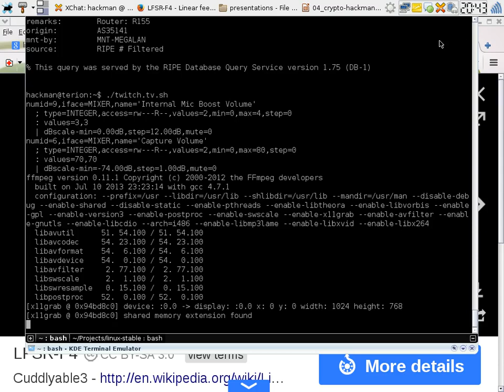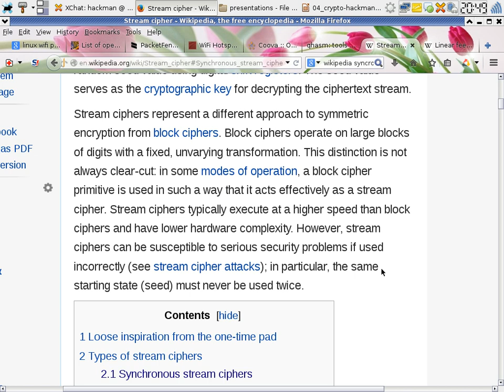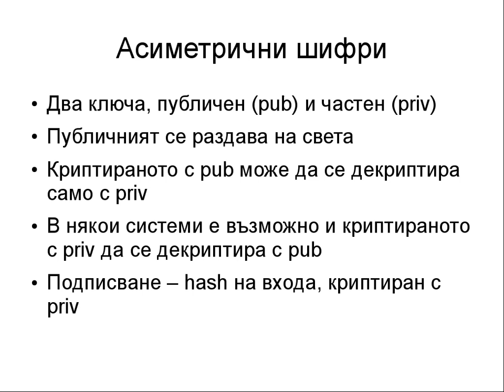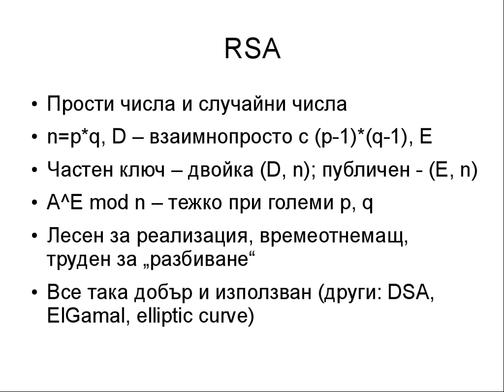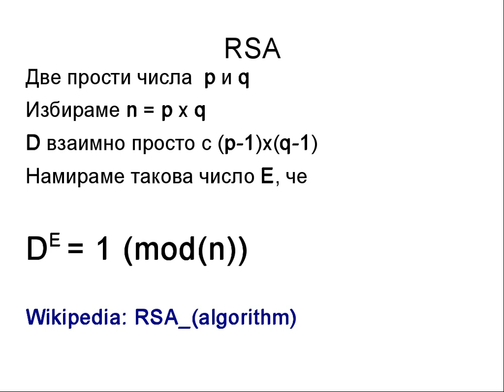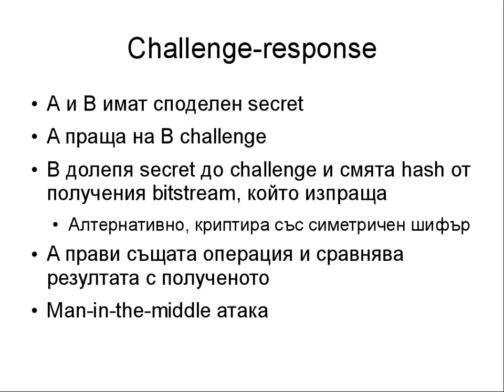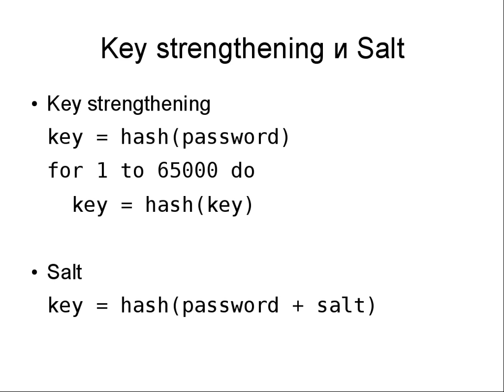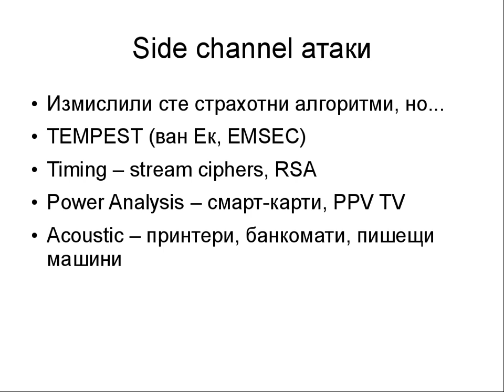NetSec I - Cryptography part 2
Lecture: Cryptography - part 2 NetSec I
Date: 22.Oct.2014